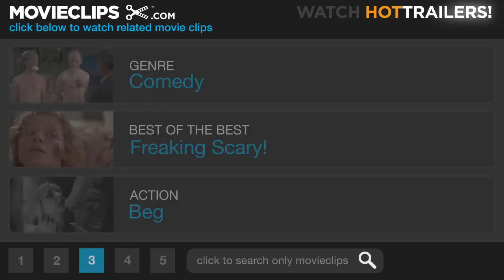Brazil (10/10) Movie CLIP - Sam Is Captured (1985) HD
CLIP DESCRIPTION:
Sam (Jonathan Pryce) is brought before his friend Jack Lint (Michael Palin) to be tortured.

FILM DESCRIPTION:
Brazil constitutes Terry Gilliam's enormously ambitious follow-up to his 1981 Time Bandits. It also represents the second installment in a trilogy of Gilliam films on imagination versus reality, that began with Bandits and ended in 1989 with The Adventures of Baron Munchausen. To create this wild, visually audacious satire, Gilliam combines dystopian elements from Orwell, Huxley and Kafka (plus a central character who mirrors Walter Mitty) with his own trademark, Monty Python-esque, jet black British humor and his gift for extraordinary visual invention. The results are thoroughly unprecedented in the cinema. Jonathan Pryce stars as Sam Lowry, a civil servant who chooses to blind himself to the decaying, drone-like world around him. It's a world marred by oppressive automatization and towering bureaucracy, and populated by tyrannical guards who strongarm lawbreakers. And Lowry is stuck in the middle of this nightmare. Whenever real life becomes too oppressive, Sam fantasizes (to the tune of Ary Baroso's 1930s hit "Brazil") about sailing through the clouds as a winged superhero, and rescuing beautiful Jill Layton (Kim Greist) from a giant, Samurai warrior. The omnipresent computer that controls everything in the "real" world malfunctions, causing an innocent citizen to be arrested and tortured to death. When Sam routinely investigates the error, he meets - and pursues Jill , literally the girl of his dreams. But in real life, she's a tough-as-nails truck driver who initially wants nothing to do with him. It turns out that she is suspected of underground activities, in connection with a terrorist network wanted for bombing public places. The price Sam pays for his association with her is a close encounter with the man in charge of torturing troublesome citizens (Michael Palin). He is rescued - at the last minute - by maintenance man Harry Tuttle (Robert de Niro) who moonlights as a terrorist, but that only represents the beginning of his plight, for now the "system" is onto him. Gilliam ran into enormous problems with Brazil. Universal - which produced the picture - originally slated it for release in 1984, but the studio - intimidated by the film's whopping length of 142 minutes - demanded that Gilliam trim the film to bring it in under two hours and alter the pessimistic ending. Gilliam refused; Universal shelved the picture for a year. In response, the director took out a full page ad in Variety asking studio president Sid Sheinberg when the film would be released. Sensing tremendous pressure, Universal bowed to Gilliam's insistence on fewer cuts but still demanded a happy ending. Gilliam trimmed only eleven minutes and altered the conclusion just slightly (instead of cutting to black, it fades into puffy white clouds on a blue sky, with a reprise of the title tune). It was thus released in early 1985 at 131 minutes, and of course became a seminal work; many critics regarded it at the time as the best film of the eighties.

CREDITS:
TM & © Universal (1985)
Cast: Michael Palin, Jonathan Pryce
Director: Terry Gilliam
Producers: Patrick Cassavetti, Arnon Milchan
Screenwriters: Terry Gilliam, Charles McKeown, Tom Stoppard